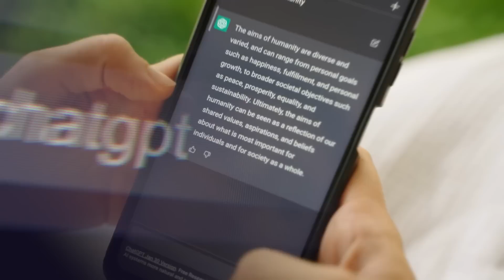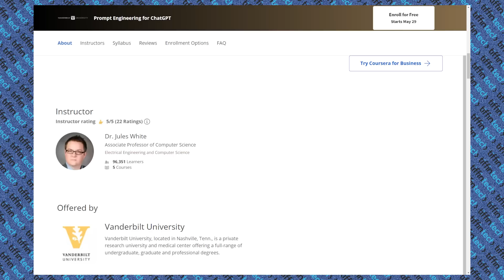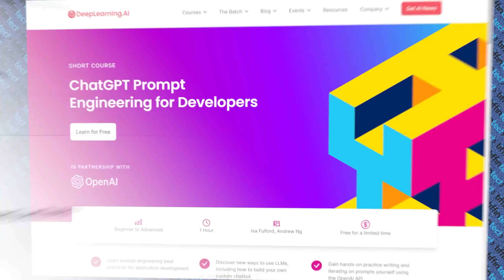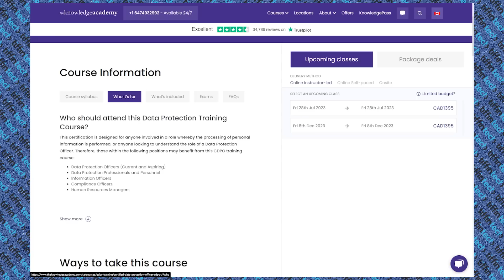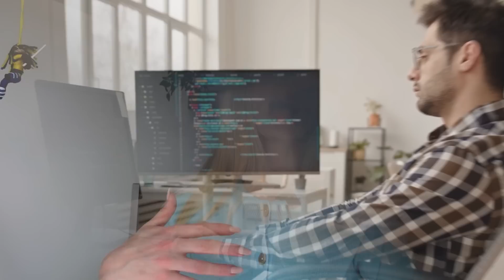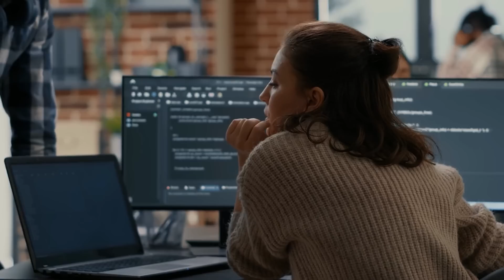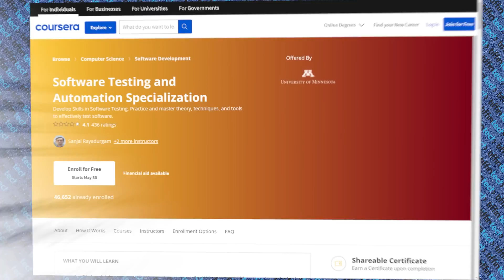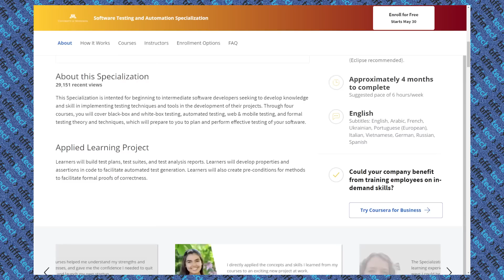Exciting New IT Jobs That will Come out of AI and the Ones Destined for Automation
Welcome to the FUTURE of IT jobs! In todays video, "Exciting New IT Jobs That Will Come Out of AI and the Ones Destined for Automation", we deep dive into the ever-evolving landscape of technology and employment. We'll explore the some new jobs that have come out of AI and also some jobs that are getting automated because of AI.

Whether you're a tech enthusiast, a professional looking to future-proof your career, or someone just curious about the tech industry, this video is your one-stop guide!

Timestamps: ⏰
00:00 - Intro
00:57 - Prompt Engineer
01:40 - Subject Matter Expert
03:37 - Data Protection Officer (DPO)
05:20 - Jobs becoming more automated
08:10 - QA Engineer
09:20 - Outro

// My Story

If you have any questions or topic suggestions for future videos, drop them in the comments section below. I'd love to hear from you! 💌